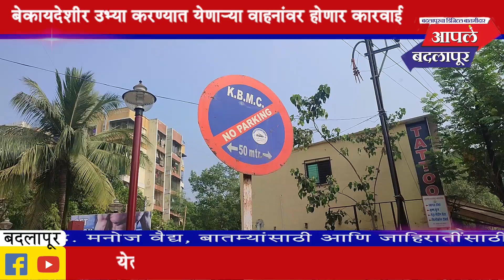बदलापूर शहरात 'या' तारखेपासून होणार बेकायदा वाहनांच्या पार्किंगवर कारवाई